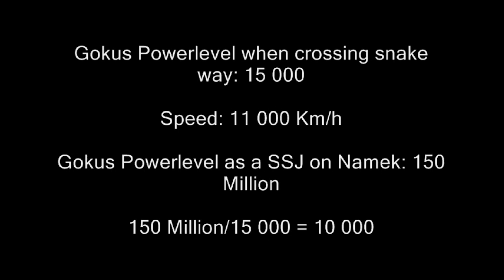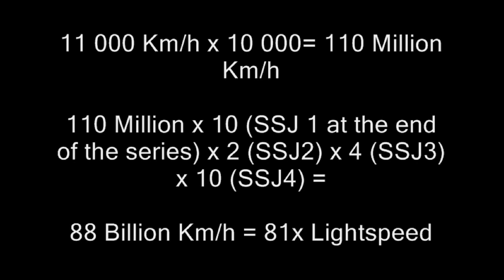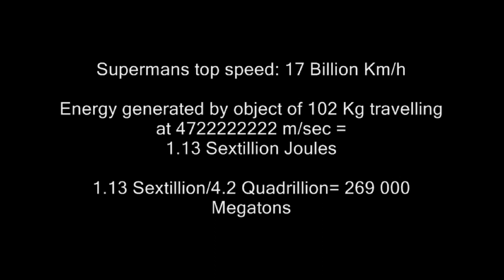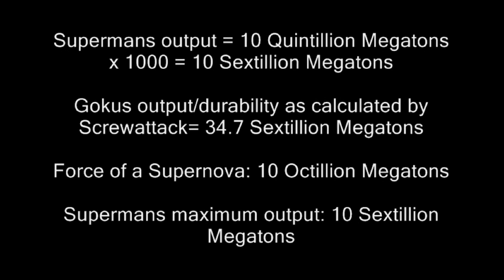Death Battle Goku VS Superman Math Check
A video where I check the math behind the Death Battle Goku VS Superman made by Screwattack.

I know Im a little late with this one - but it took some while to figure out what was wrong with their calculations and my calculations took some time as well.

And so I played the math game - and apparently I played it as well as Screwattack - just in the other direction - according to my calculations Goku is massively faster and stronger than superman.

This is because Supermans feats are inconsistent - just ask yourself - he can survive a supernova - yet he struggles to move a planet?